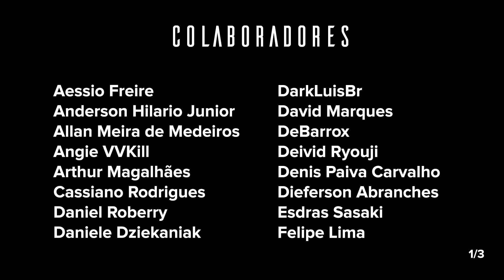Destiny 1 | Todas as cenas de A Ascensão do Ferro, a última expansão do jogo - #04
Seguindo a série com todas as cenas das campanhas de Destiny 1 e 2, esse é o último episódio de Destiny 1. Com as cenas da expansão A Ascensão do Ferro, onde enfrentamos Decaídos melhorados com a SIVA, a tecnologia que destruiu os Senhores do Ferro.

Bem... como a Bungie decidiu atrasar a próxima expansão, isso mudou um pouco o meus planos e o que eu tinha no meu calendário, e como essa "série" toma bastante tempo, eu vou a partir de agora lançar os episódios a cada duas semanas, afinal... o que não falta é tempo até o lançamento de Além da Luz e com isso, a retirada dos conteúdos de Destiny 2.